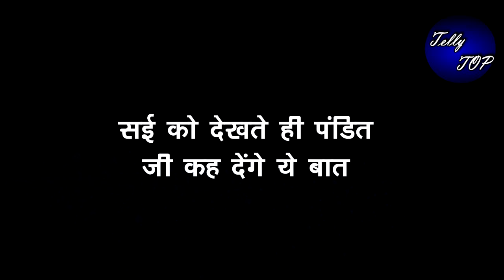GHKKPM || सई को देखते ही पंडित जी कह देंगे ये बात, सब हो जाएंगे हैरान